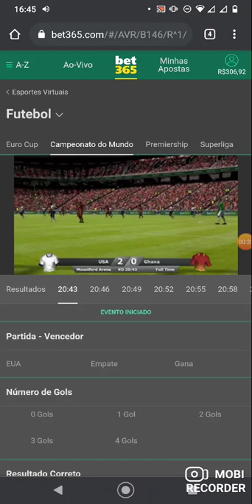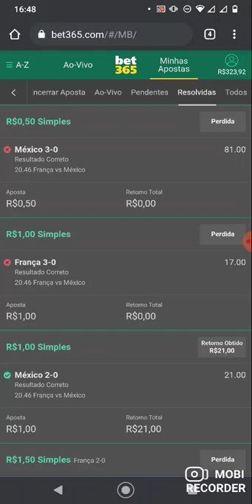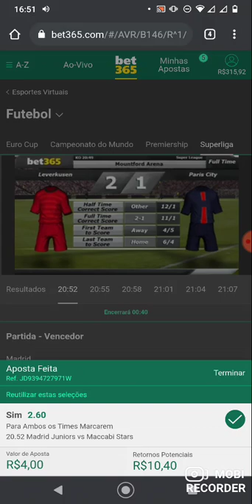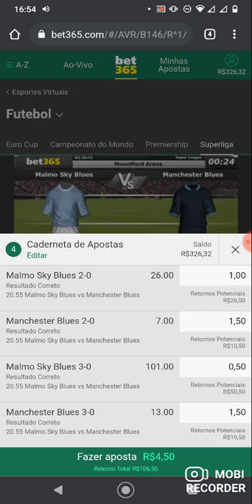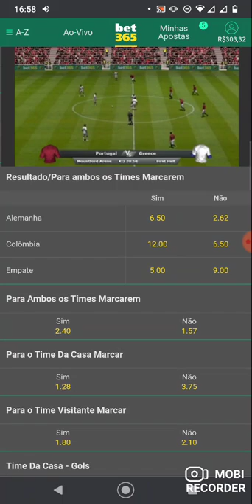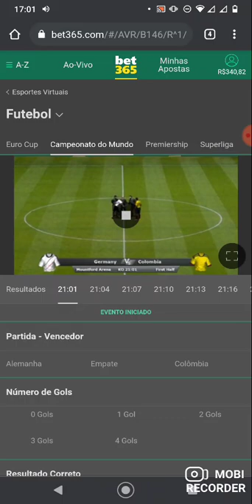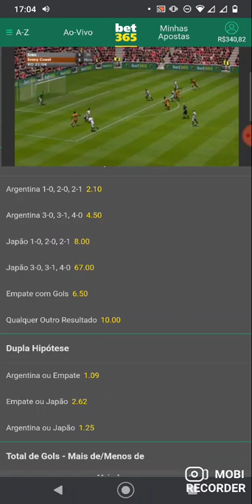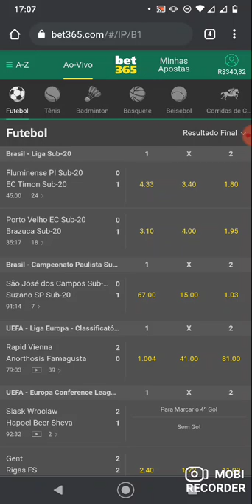LUCRANDO 10% BANCA PEQUENA (ANGRY) - OPERAÇÃO AO VIVO SEM CORTES 💥💥💥💥💥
📌AGORA VOCÊ PODE ADQUIRIR NOSSAS SALAS DE SINAIS DIRETO PELO SITE COM 7 DIAS DE GARANTIA 🤩🤩🤩

E o melhor, com várias formas de pagamento pra você escolher 🤩🤩🤩

Tá esperando o que? 🤩🤩

Vem pra única consultoria seria do país que tem mais de 5 anos de experiência no mercado 🤩🤑🔥🚀

📲Suporte: @suportelionn